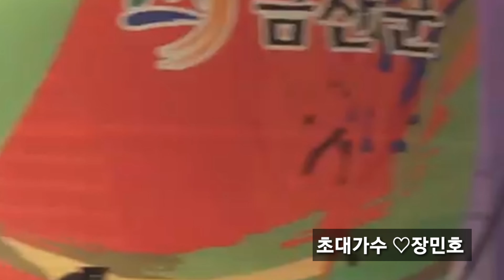제38회 금산인삼축제 폐막식 ❣장민호❣ 풀영상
남자는 말합니다. 드라마. 7번국도.